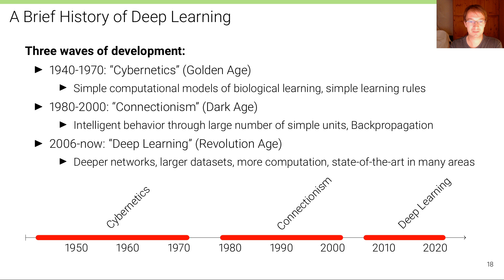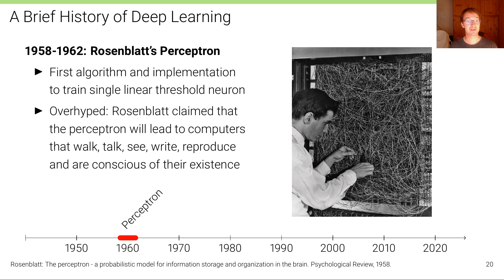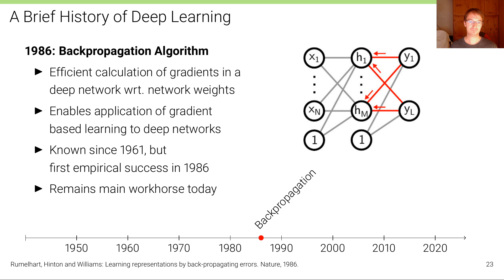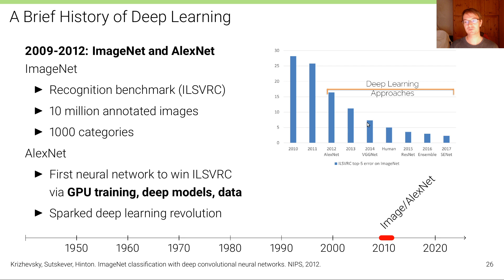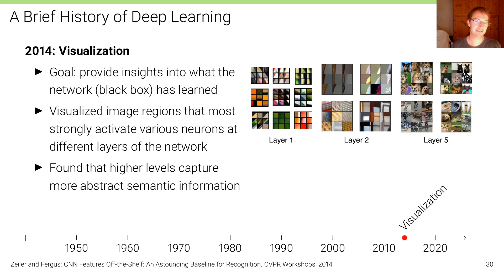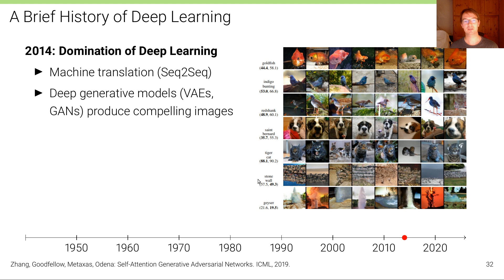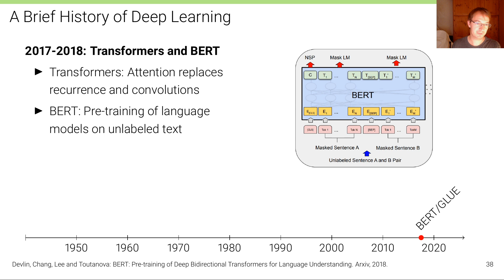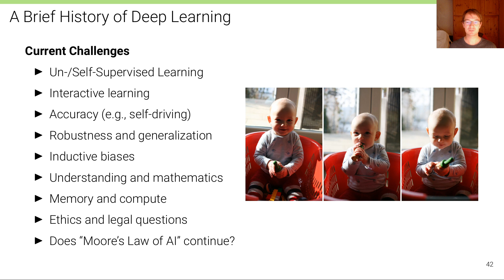Deep Learning - Lecture 1.2 (Introduction: History of Deep Learning)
Lecture: Deep Learning (Prof. Andreas Geiger, University of Tübingen)
Course Website with Slides, Lecture Notes, Problems and Solutions: